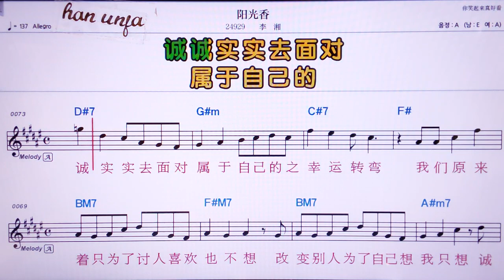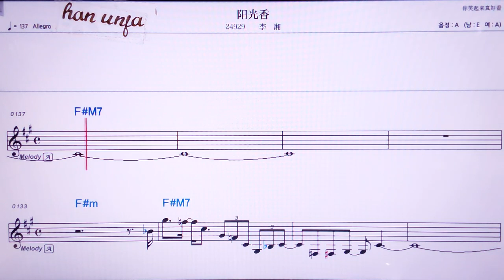💖양꾸앙씨알/리씨양 👍MR,노래방, 가라오케, 악보, 코드, 가사 ,Karaoke,반주